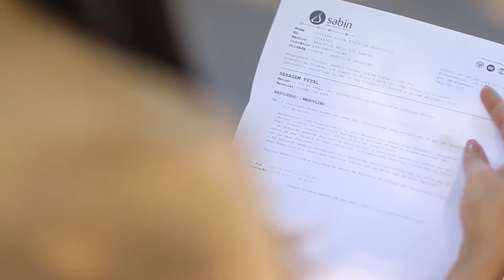Profecia de Deus que Viviane revelou se cumpriu na vida do Cleiton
Família Nunes